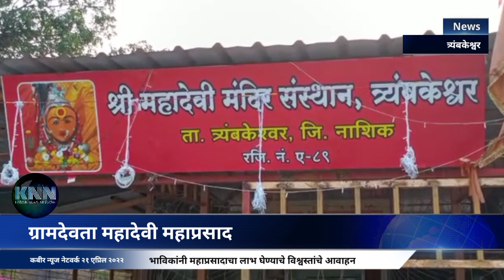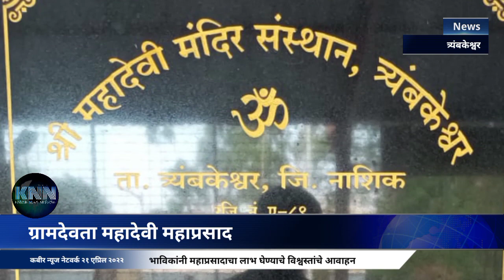ग्रामदेवता महादेवी आज शुक्रवार महाप्रसाद, भाविकांनी महाप्रसादाचा लाभ घेण्याचे विश्वस्तांचे आवाहन